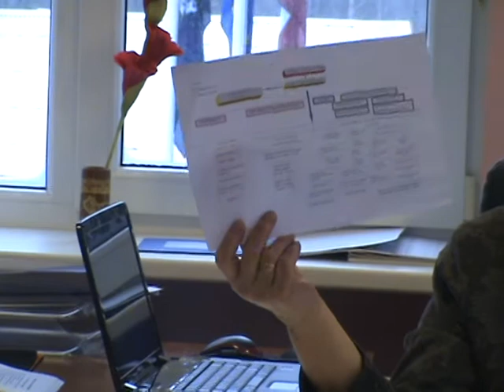Par novada struktūru